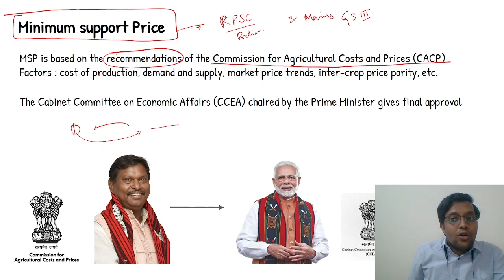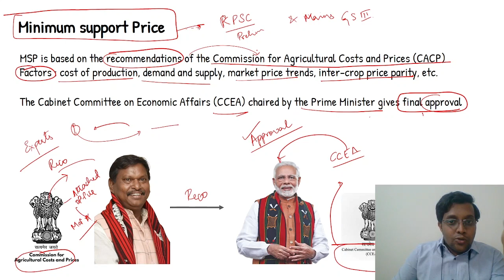KAS Prelims 2024 - Minimum Support price | KAS economy concepts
Namaskara,

In this video, we will learn about Minimum Support Price.

KPSC preparation, KAS 2024 exam, KAS 2024 notification